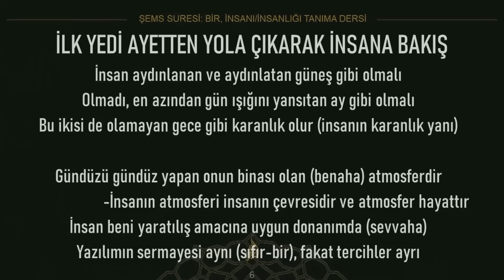Sakın ha! Aklınızı kimseye teslim etmeyin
05 Mart 2023 tarihli Kur’an’ın Hayat Yürüyüşü 53. dersinden alıntılanmıştır.